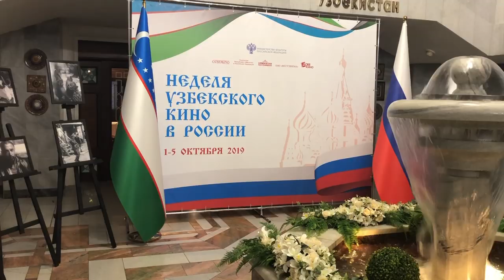Ўзбекистон: Ўзбек киноси энди “Оскар” оладими? - BBC Uzbek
Россияда Ўзбек киноси кунлари бўлиб ўтмоқда. 1 октябрь куни Москвада бошланган фестиваль 5 октябрда Қозон шаҳрида якунланади. 5 кун давомида Москва “Киночилар уйида” ўзбек хужжатли ва бадиий фильмлари намойиш этилди. Улар орасида Анапа шаҳрида бўлиб ўтган «Киношок» фестивалининг бош совринини қўлга киритган режиссёр Умид Ҳамдамовнинг “Иссиқ нон” фильми ҳам бор. 21 сентябрь куни Ўзбекистон миллий кино қўмитаси мазкур фильмни Оскар мукофотига номзод сифатида расман эълон қилган.
Би-би-си Ўзбек хизмати кино кунларининг ўзбекистонлик иштирокчиларини суҳбатга тортди.